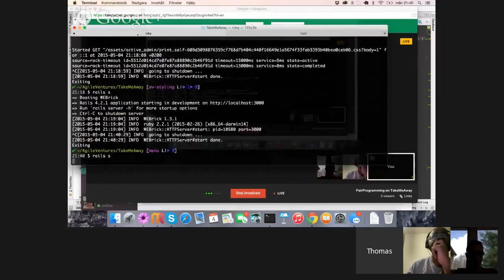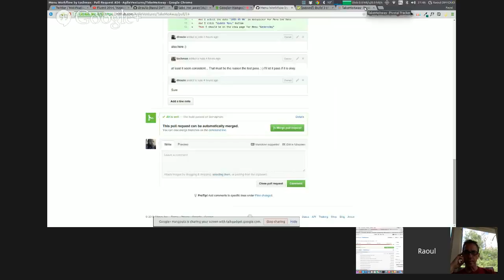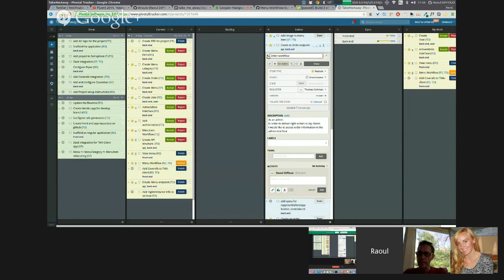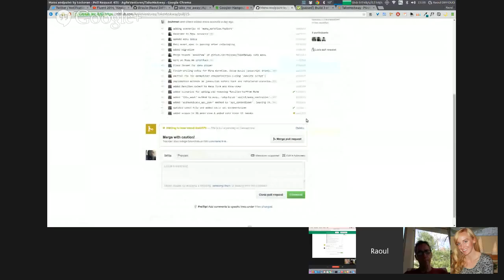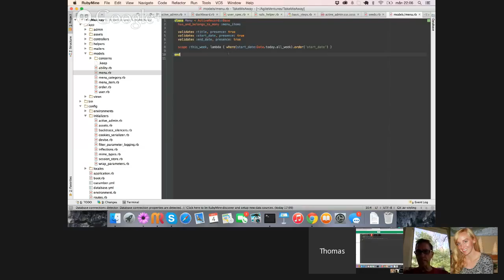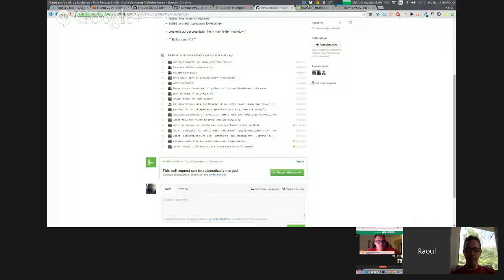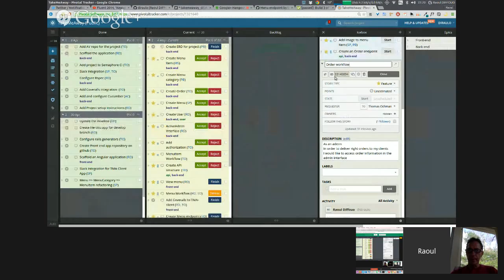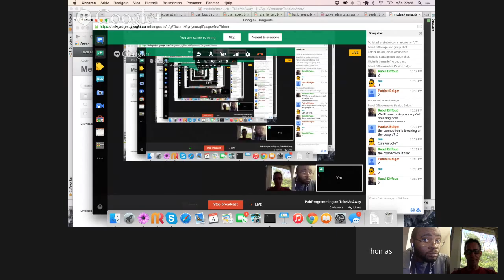PairProgramming on TakeMeAway